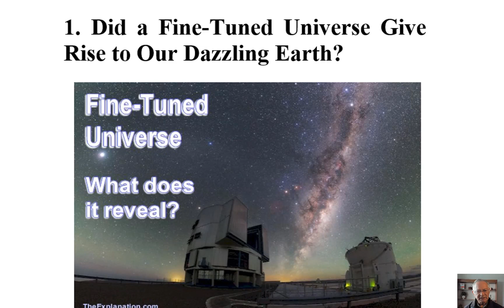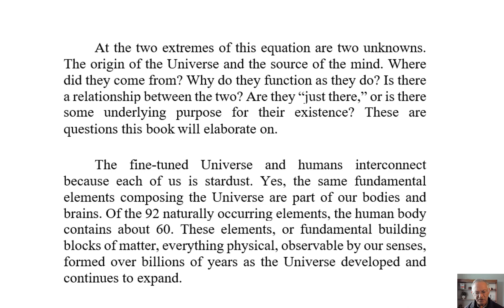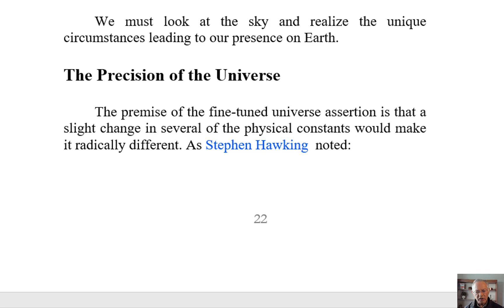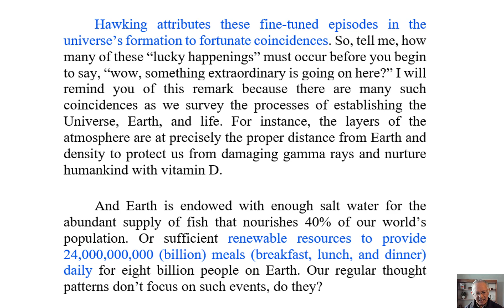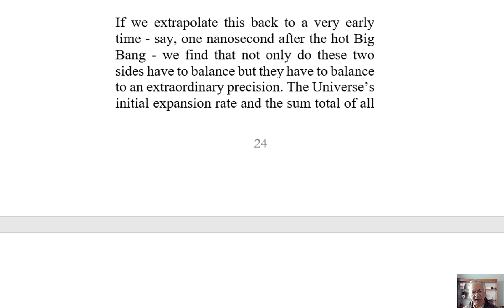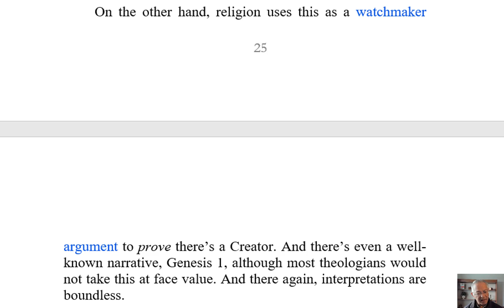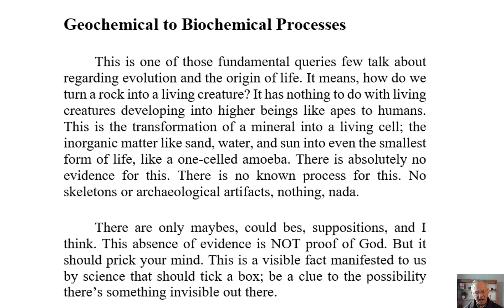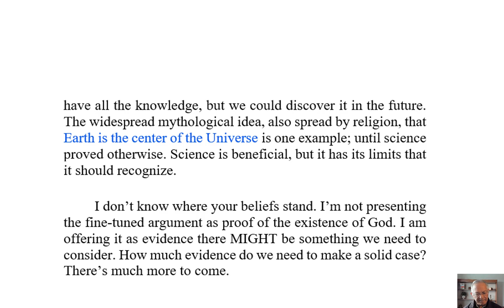The Surprising Link Between Our Earth and a Fine-Tuned Universe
Did a Fine-Tuned Universe Give Rise to Our Dazzling Earth?

What insight do we gain from the immense, observable, fine-tuned universe? Science reveals eye-popping facts and figures. How do we interpret them?

The fine-tuned Universe and humans interconnect because each of us is stardust. Yes, the same fundamental elements composing the Universe are part of our bodies and brains. Of the 92 naturally occurring elements, the human body contains about 60. These elements, or fundamental building blocks of matter, everything physical, observable by our senses, formed over billions of years as the Universe developed and continues to expand.

       Ask to listen to The Explanation Podcast on your vocal devices at home and in the car.

Sam